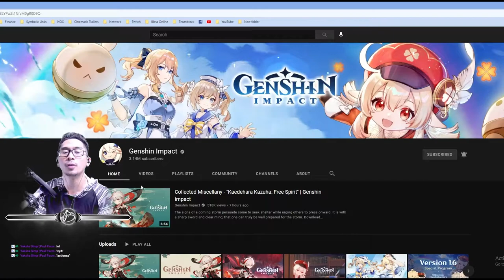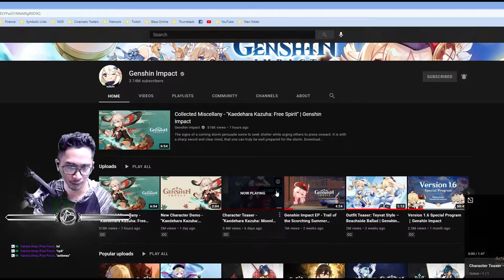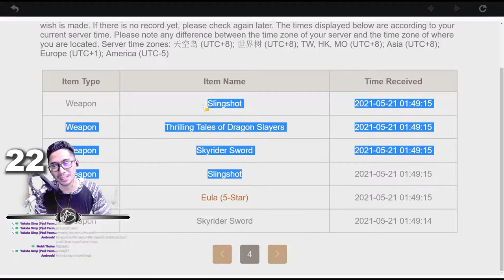Kaedehara Kazuha Genshin Impact [Reaction/Wish]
Kaedehara Kazuha is here! Honest opinion he's pretty cool. But the question is can we get him? I'll be reacting to 3 Kazuha Videos and at the end, I'll be wishing for pyro look'n anemo boi!

⋘𝙋𝙧𝙚𝙫𝙞𝙤𝙪𝙨 𝙑𝙞𝙙𝙚𝙤
𝙉𝙚𝙭𝙩 𝙑𝙞𝙙𝙚𝙤⋙
【Ｃｏｍｉｎｇ　Ｓｏｏｎ】

𝗦𝗲𝗿𝗶𝗲𝘀: iWish Series | Genshin Impact
𝗦𝗲𝗮𝘀𝗼𝗻: 1
𝗘𝗽𝗶𝘀𝗼𝗱𝗲: 34

𝗦𝘂𝗯 𝗦𝗲𝗿𝗶𝗲𝘀: Kazuha Banner
𝗦𝗲𝗮𝘀𝗼𝗻: I
𝗣𝗮𝗿𝘁: I

❝You know the thing about life is that events will happen so randomly and it's up to you to decide how you'll make the most out of it.❞
⁻ 𝗕𝗟𝗔𝗡𝗞 𝗛𝗘𝗥𝗢

🕘 𝗖𝗵𝗮𝗽𝘁𝗲𝗿𝘀 🕘
00:00 When your Inventory is full
00:07 Blank Hero
00:14 Kaedehara Kazuha Genshin Impact [Reaction/Wish]
00:24 Video Summary
00:51 Wishing Go To - 1 8 : 2 8
01:13 Kazuha Trailer 1
03:00 Kazuha Trailer 2
05:04 Kazuha Kit Preview
11:50 Wish History
12:57 Kazuha Test Run
15:07 The Kazuha Wishing Ritual
18:28 Wishing for Kaedehara Kazuha
22:45 Thank You For Watching
23:01 Please Subscribe for More

♕ 𝑴𝒚 𝑻𝒉𝒐𝒖𝒈𝒉𝒕𝒔 ♛
❝7/3/2021 1:16:27 Let's gooooooooo! If you're reading this then you're epic. Also spoiler alert, I did get a 5 star, just the wrong one. But. if I did get one, the one I got would definitely be on the top of the list. Now I have to decide, I have about 20 days left to think. Do I really need Kazuha?❞

𝗬𝗼𝘂𝗧𝘂𝗯𝗲 𝗖𝗵𝗮𝗻𝗻𝗲𝗹 𝗔𝗻𝗮𝗹𝘆𝘁𝗶𝗰𝘀 [June 2021]
   𝐑𝐞𝐚𝐜𝐡
      𝙸𝚖𝚙𝚛𝚎𝚜𝚜𝚒𝚘𝚗𝚜: 156.7K
      𝙲𝚕𝚒𝚌𝚔-𝚃𝚑𝚛𝚘𝚞𝚐𝚑 𝚁𝚊𝚝𝚎: 14.1%
      𝚅𝚒𝚎𝚠𝚜: 30.4K
      𝚄𝚗𝚒𝚚𝚞𝚎 𝚅𝚒𝚎𝚠𝚎𝚛𝚜: 22.8K
   𝐄𝐧𝐠𝐚𝐠𝐞𝐦𝐞𝐧𝐭
   𝐀𝐮𝐝𝐢𝐞𝐧𝐜𝐞
      Returning viewers: 1.3K
      Total members: 1
   𝐑𝐞𝐯𝐞𝐧𝐮𝐞
      𝙴𝚜𝚝𝚒𝚖𝚊𝚝𝚎𝚍 𝚁𝚎𝚟𝚎𝚗𝚞𝚎: $106.20
      𝚁𝙿𝙼: $3.68

- 𝓑𝓵𝓪𝓷𝓴 𝓗𝓮𝓻𝓸